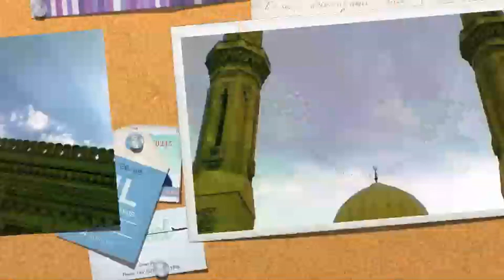دعاء ليلة ١١ رمضان - د.محمد الطويل - مسجد قادوس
دعاء ليلة ١١ رمضان - د.محمد الطويل - مسجد قادوس بالمحله الكبرى